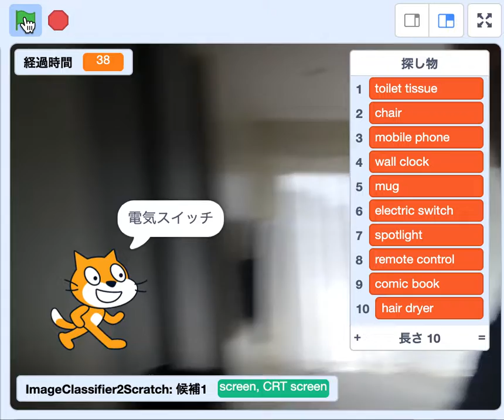探し物ゲームデモ 20220125a